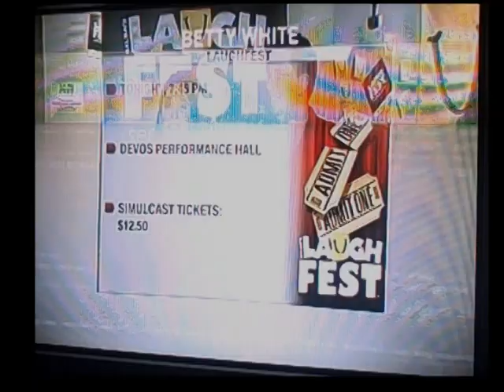Family Guy Impressions On Live Television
I got interviewed by Emily Richett from Fox 17 on March 15, 2011 for LaughFest in Grand Rapids,Mi.  Did a few impressions.